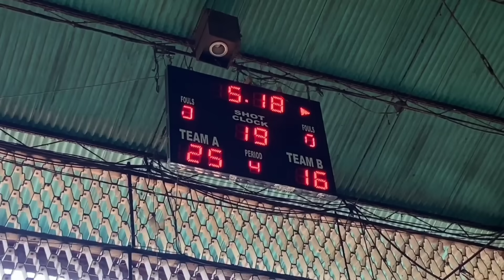Sidlak 2023 Day 2 - CITE Entry